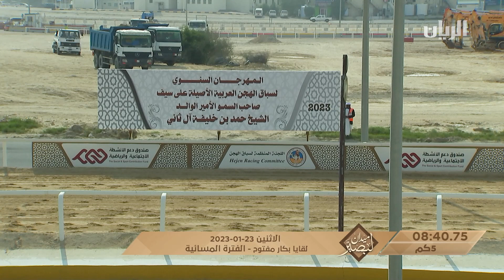ش1 مرغم لـ حران راشد سيف الشاوي الغفلي (ميدان لبصير مهرجان سمو الأمير الوالد 23-1-2023م) لقايا بكار